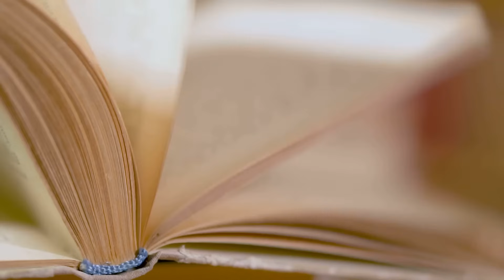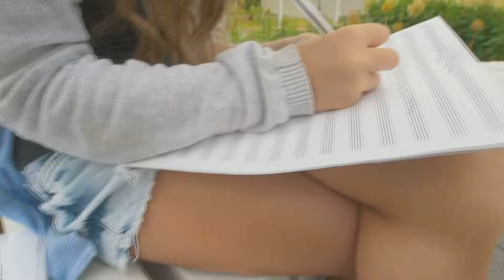Michael Jackson Most Powerful Life Lessons | Motivation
Michael Jackson Most Powerful Life Lessons For When You Feel Like a Failure | Motivation

In this video Mega Star Michael Jackson delivers a powerfull life lesson about failure and when you feel like you cant do something in life.

All footage in this video is made in a constructive, creative, transformative, use.